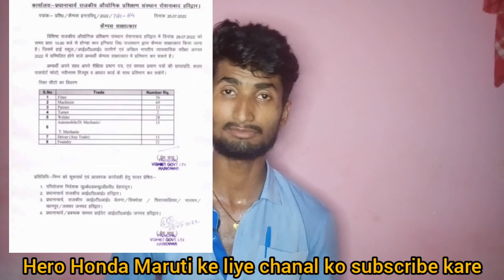Honda car India limited job requirement 2022| honda me nayi vacancy। Iti job requirement। Letest job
कम्युनिटी पोस्ट में आपको पोस्टर मिल जायेगा

हरिद्वार to रौशनाबाद auto 30 rupya
And ..
मेरा मारुति सुजुकी मे joining कैसे हुआ
   आपका कैसे होगा हमे flow kare

Topics Covered This Video :

maruti suzuki vacancy maruti suzuki careers

maruti suzuki vacancy for iti maruti suzuki

company job vacancy maruti suzuki recruitment

 2022 apply online maruti suzuki recruitment
2022 apply online maruti suzuki recruitment
2022 apply online iti maruti suzuki vacancy for iti 2022 jobs in maruti suzuki in manesar

maruti suzuki company job

maruti suzuki recruitment 2022 maruti suzuki company job 12 pass

maruti suzuki job vacancy maruti suzuki vacancy contact now

maruti suzuki iti job apply online maruti suzuki vacancy 202

maruti suzuki recruitment 2022 apply online iti maruti suzuki job 12th pass

maruti jobs

maruti suzuki vacancy for iti 2022 maruti suzuki job vacancy 2022

maruti suzuki corporate career maruti suzuki job apply

10th pass job in maruti suzuki

maruti company job maruti suzuki recruitment 2020 apply online

maruti company job for fresher

maruti suzuki india careers maruti suzuki career cw

maruti recruitment

maruti suzuki fireman job

Maruti suzuki fte ka campus kab jayega maruti suzuki company me fix tearm employees ke

liye kaise apply kare

Maruti Suzuki Gurgaon plant fte job vacancy

Maruti Suzuki FTE job vacancy Gurgaon and Manesar plant

Maruti Suzuki mein fte kab se lagu hoga

Maruti Suzuki mein fte kya hai

Fte online registration kab se chalu hoga

Maruti Suzuki new job vacancy for fresher
candidats maruti suzuki me fte ka form kaise apply karte hai maruti suzuki company fte kab se lagu ki hai

fte ka full firm kya hota hai Maruti suzuki me

full fte joining prosses in maruti suzuki company

Maruti Suzuki new job fresher

Maruti Suzuki fte job fresher

Maruti Suzuki ITI job ITI job vacancy 2021

Maruti Suzuki fresher job vacancy 2021

Maruti Suzuki Gurgaon plant job vacancy

Maruti Suzuki Fte main salary Kitna milegi

Maruti Suzuki ft fresher job

Diploma job vacancy Maruti Suzuki company

Fte kab se lagu hoga sabhi department mein

ncr,jobs in delhi,
12th pass job in noida
delhi jobs
job searched
Jobs in noida
helper job
Job in lnt company
packing job
Job in faridabad
delhi job
Job in greater noida
job in uttarprades

Related Keywords -

diploma salary in private company diploma fresher job

diploma job in pune salary in mahindra

job for diploma student
salary in mahindra

diploma jobs

job in pune for diploma student

how to find a best job а

how to find job in pune

mechanical jobs

fresher job in pune

job in mahindra